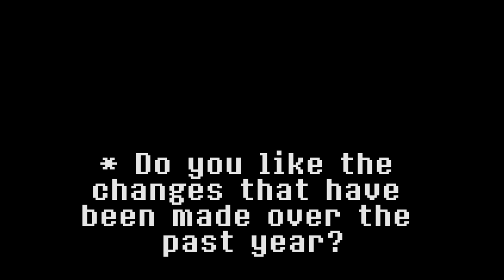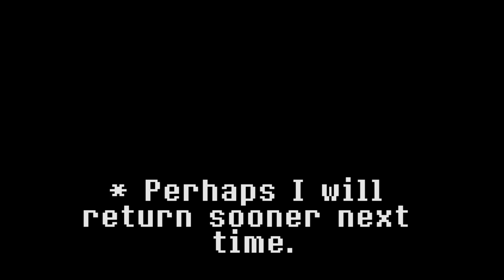Pause Screen - cool and new web comic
day three hundered sixty five;

the usmic is "hiatus" by uwbw